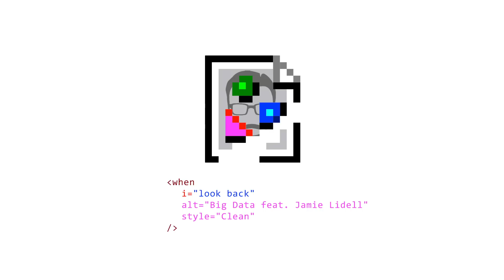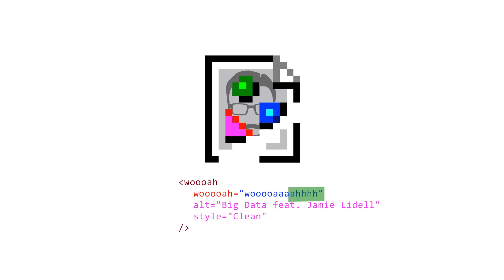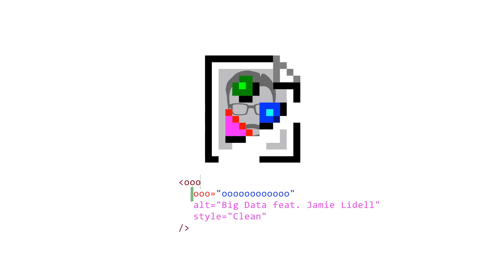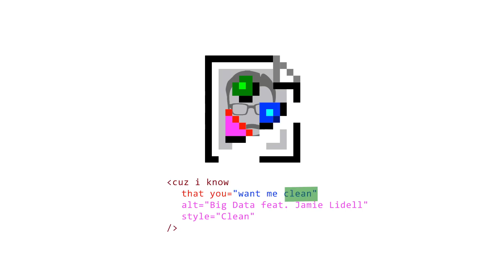Big Data - "Clean (feat. Jamie Lidell)" [LYRIC VIDEO]